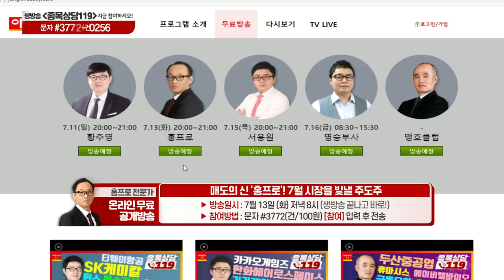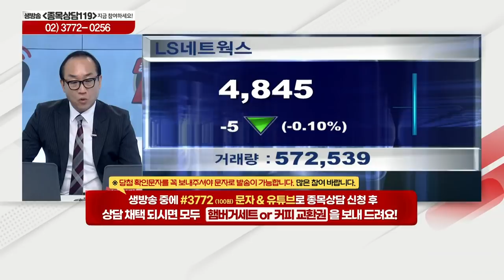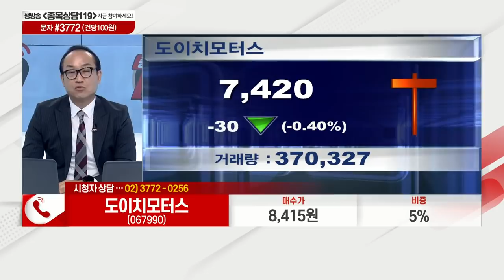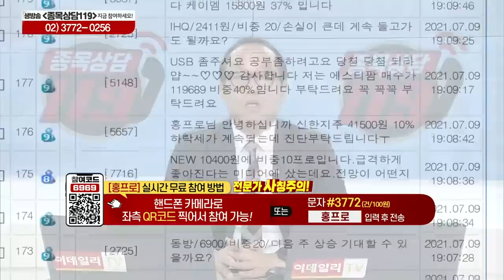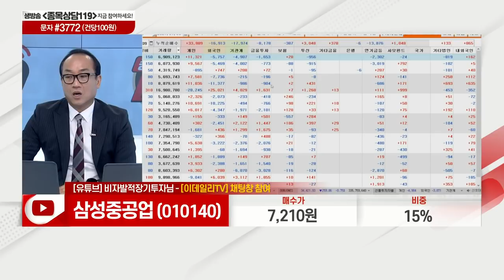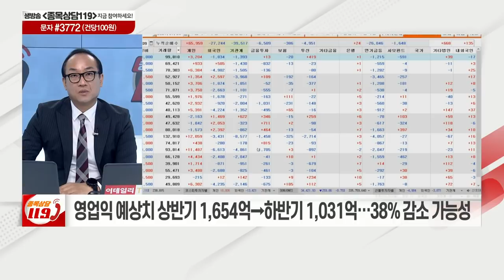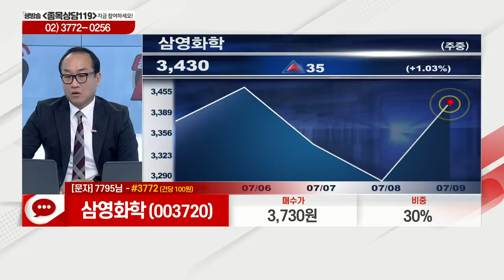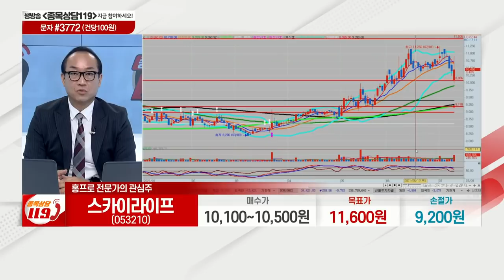LG전자, LS네트웍스, 도이치모터스, 코맥스, 삼성중공업, 대한유화, 케이엠더블유, 삼영화학, 스카이라이프_이데일리ON 홍프로_종목상담 119 2부 (20210709)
# 홍프로의 관심주: 스카이라이프(053210)